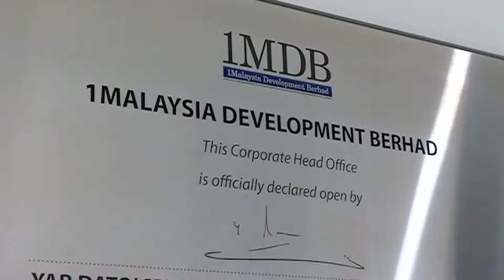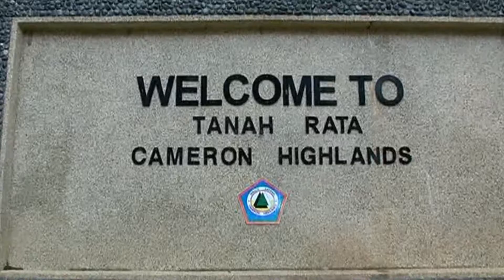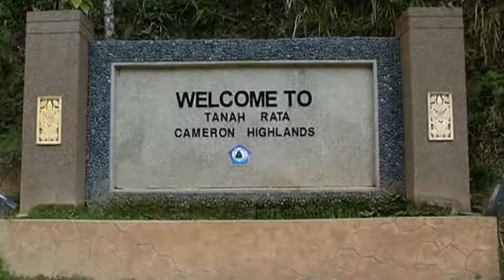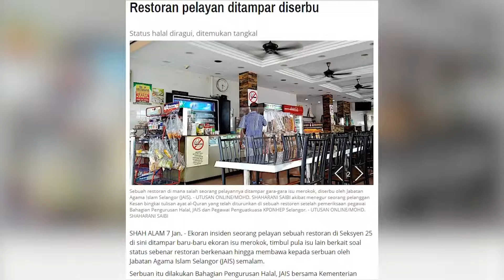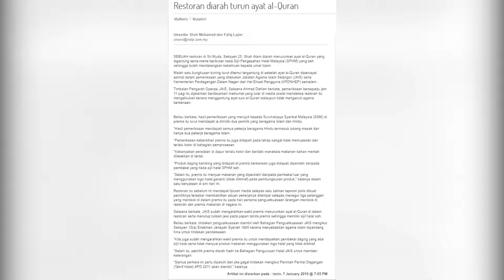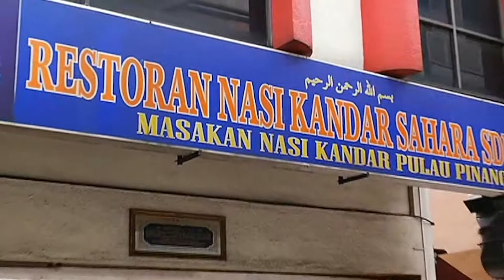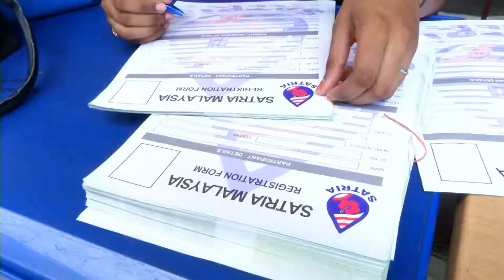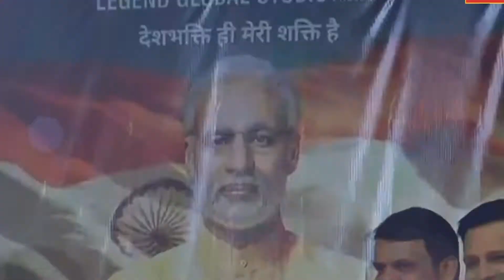BERNAMA SEITHIGAL - NEHSAN SELVARAJ 08/01/2019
Bernama Tamil News @ Bernama Seithigal